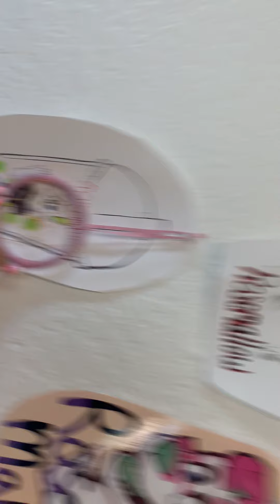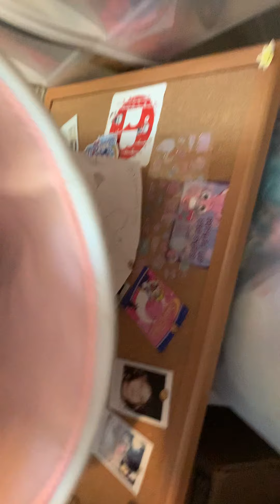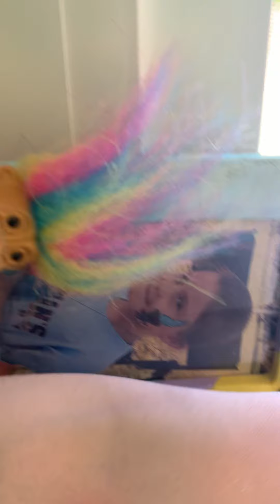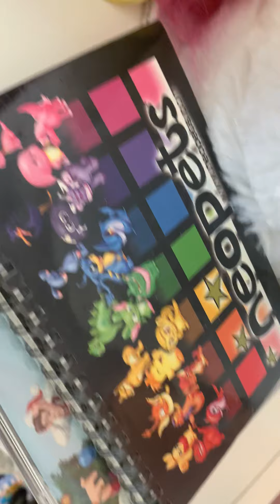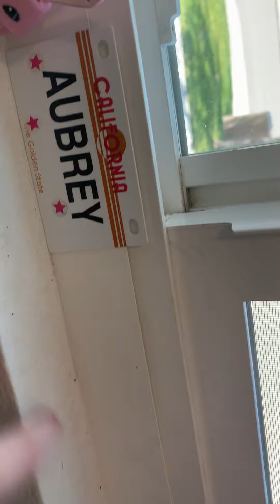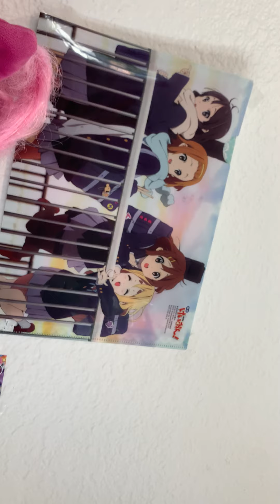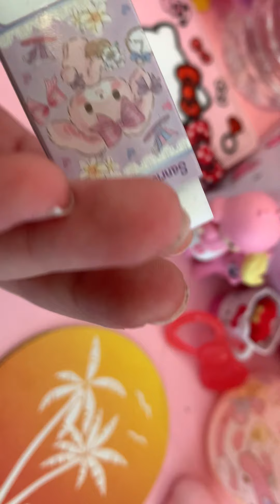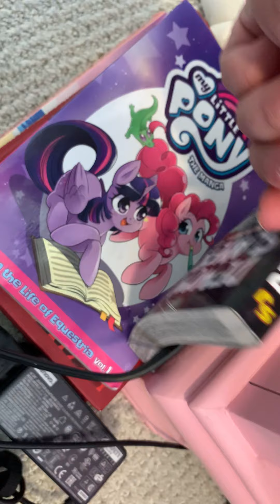Kawaii room tour 2021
Kawaii Hello kitty Sanrio room tour 2021💖